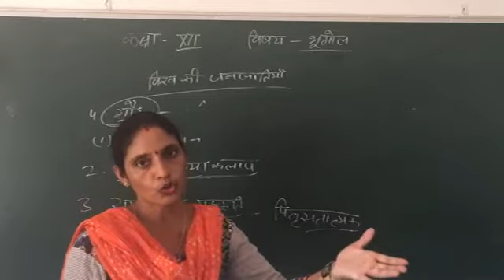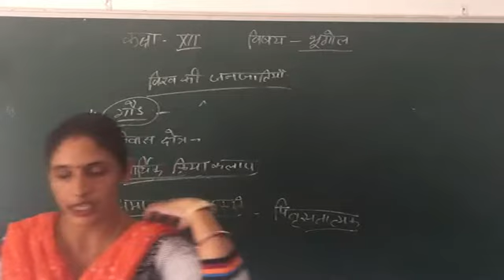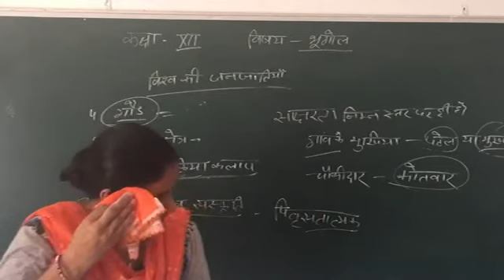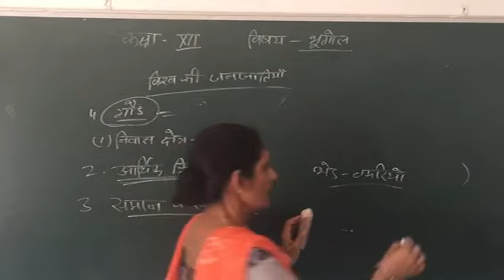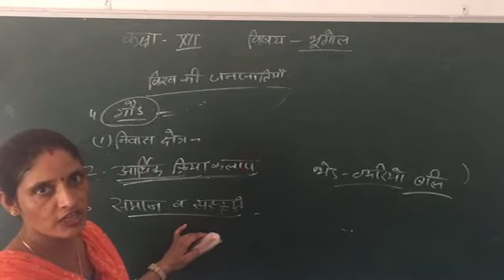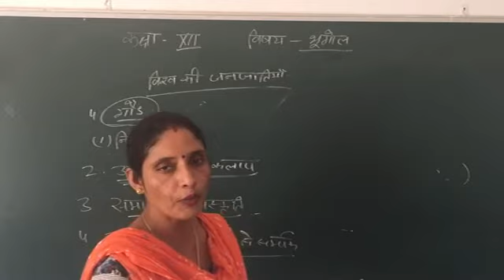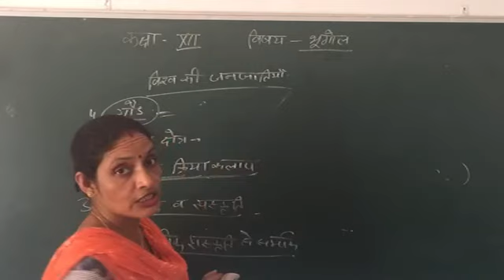Class 12 Geography 6/7/20 Part II